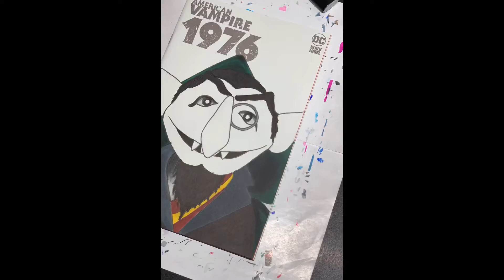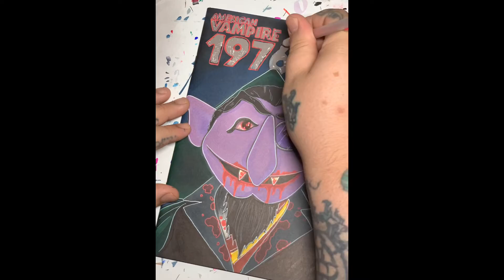sketch cover timelapse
timelapse of a sketch cover featuring the count